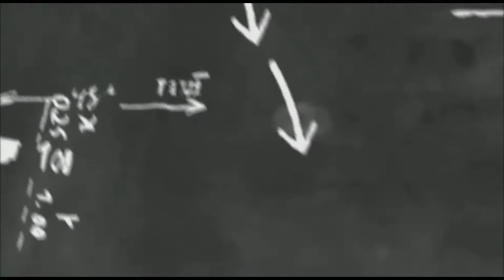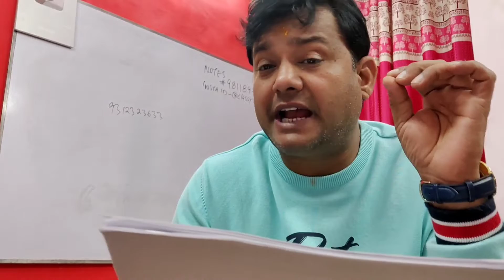MSO 02 RESEARCH METHODOLOGY AND METHODS